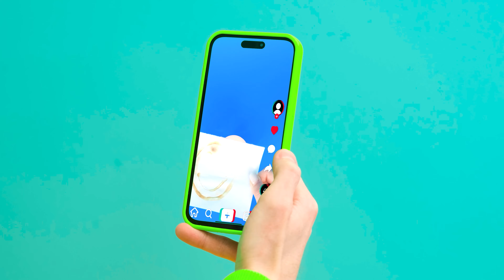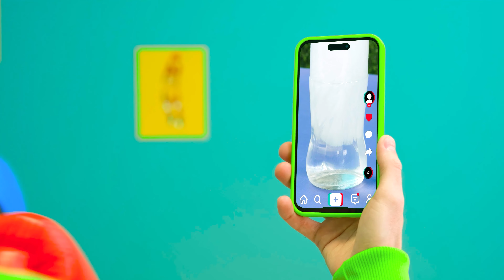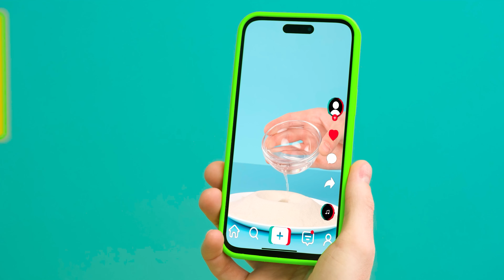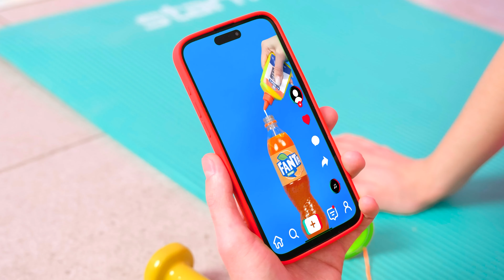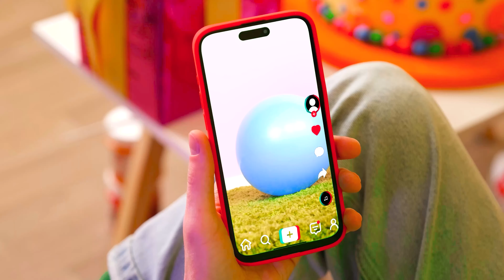Probamos Trucos Virales De TikTok Para Averiguar Si Funcionan | Momentos Divertidos BooGaGa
¡Hoy probamos algunos trucos muy interesantes! ¡Únete a nosotros, será muy divertido!